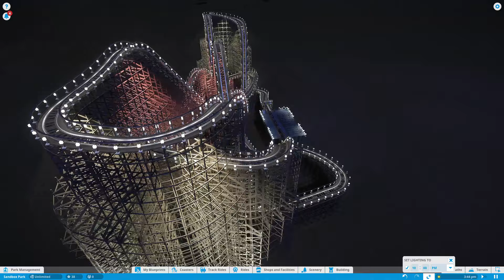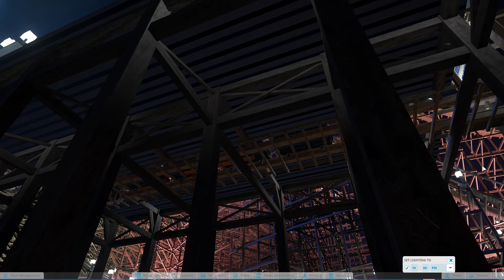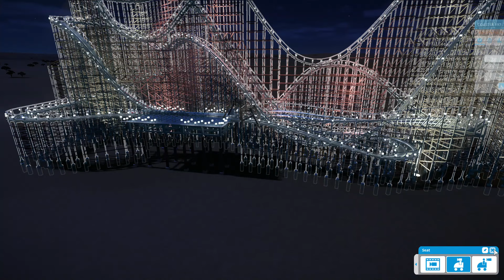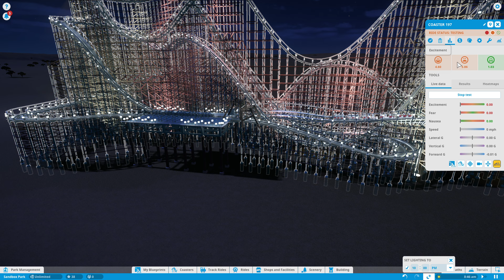Planet Coaster Let's Ride - Light Pollution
In this series, we take a look at and ride some of the top rated rides in the Steam Workshop for Planet Coaster, during the day time and night time.
Please enjoy the rides and go download your favorites.